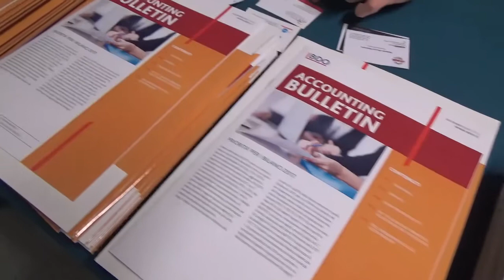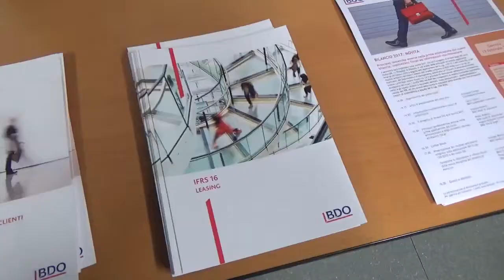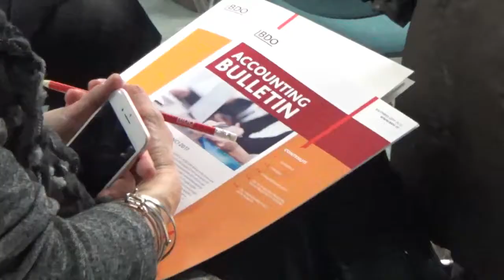Genova, Bdo spiega le novità del Bilancio 2017